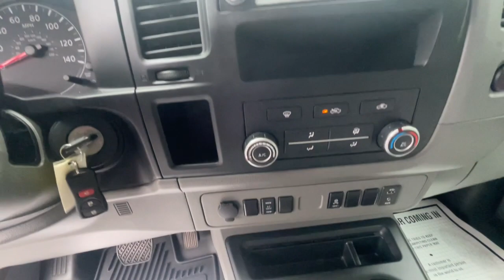2019 Nissan NV2500 HD Milford, Franklin, Bellingham, Mendon, Hopkinton, MA N9094A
Glacier White Used 2019 Nissan NV2500 HD SV available in Milford, Massachusetts at Milford Nissan. Servicing the Franklin, Bellingham, Mendon, Hopkinton, MA area.

Milford Nissan
320 E Main S

Local Trade, Full factory warranty until July 16th 2024 or 100,000 miles, Bought new here and always serviced here, 17 Steel Wheels, Captain's Chairs, Cloth Seat Trim, Radio: AM/FM/AUX w/4 Speakers, Rear Parking Sensors. Clean CARFAX. Odometer is 32482 miles below market average! 2019 Nissan NV2500 HD SV High Roof SV High Roof Glacier White 4.0L V6 DOHC 24V RWD 5-Speed AutomaticbrbrIncludes 2 years and 20,000 miles worth of complimentary maintenance at Milford Nissan (4 Oil Changes 4 Tires Rotations). All Premium Nissan Preowned Vehicles undergo a 100 + Point Inspection by a Certified Nissan Technician and are delivered fully serviced. Gas/Diesel powered vehicles include a fresh oil change! Guaranteed two keys with purchase. Complimentary copy of vehicle Carfax History Report! Extended Warranties are always available, and we can finance everyone!brbrAll Preowned Vehicles at Milford Nissan come with four service visits complimentary on us including Mobil oil changes and tire rotations. All preowned vehicles equipped with factory Sirius XM Radio will receive 3 months full service on us. We are the highest Google rated Nissan Dealership in Massachusetts with over 1,000 customer Google reviews! Milford Nissan is a family owned pet friendly dealership located minutes from both exits 19 and 20 off Interstate 495. Our honest pricing is always lower than market competition! We are a one stop shop with over 60 employees in a 35,000 square feet facility on 5.5 Acres. We have the most experienced Nissan technicians in the business. We can handle all your vehicles needs including a Nissan Certified Collision Center. Don't forget to click the complimentary CarFax Report link on all our listings! 100 pre-owned vehicles in stock! 70 Factory Certified Nissans in Stock! **We make every effort to represent our vehicles as honestly as possible, however we may make an error in our listing. Certified Vehicles are priced including a small rebate ($500-$700) for financing with Nissan's Captive finance company. Cash deals and outside financing will not be able to claim this Nissan captive financing rebate!